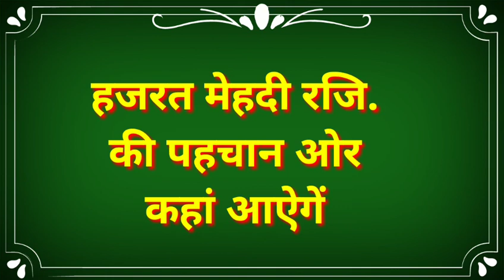Hazrat mehdi ale. Salam kahan jahir honge or unki pahchan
Hazrat mehdi ale.salam
Imam mehdi razi. Pahchan or unka jahir hona